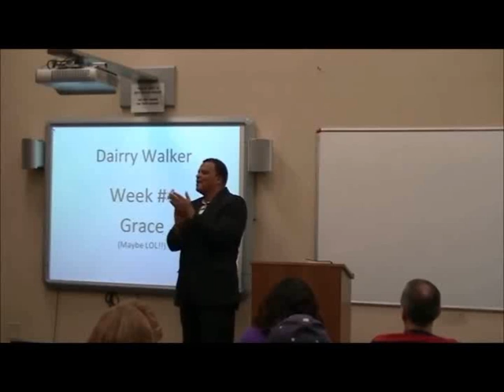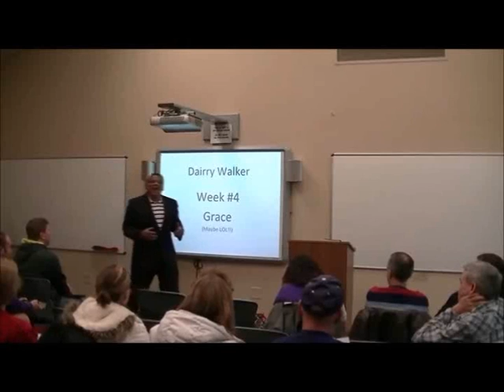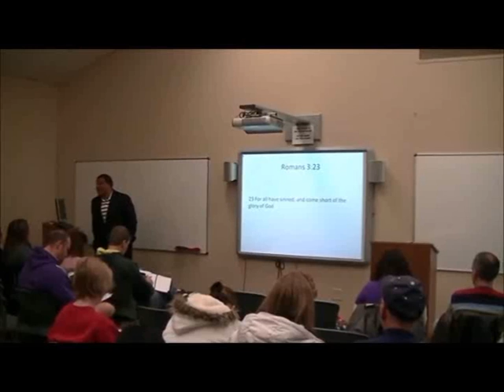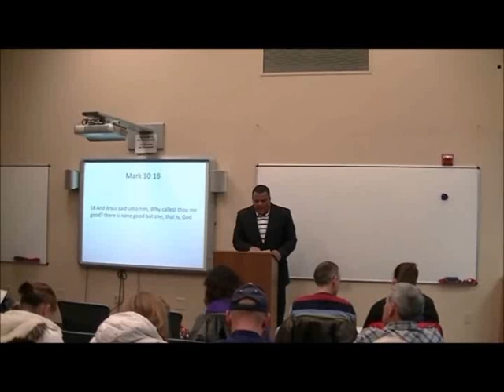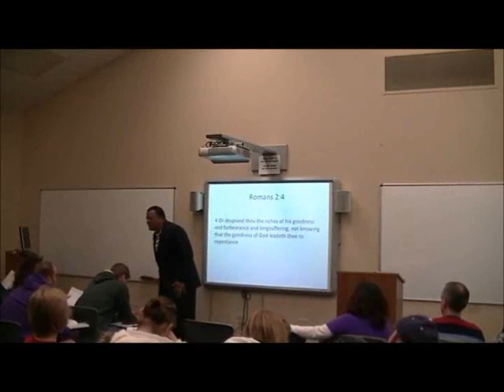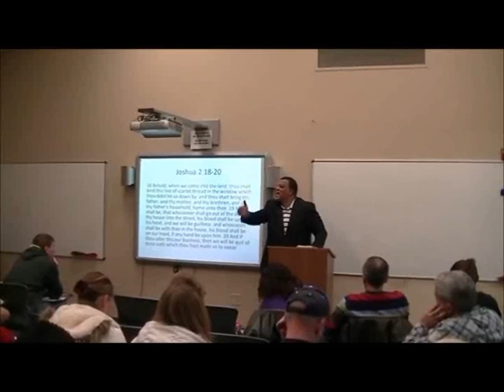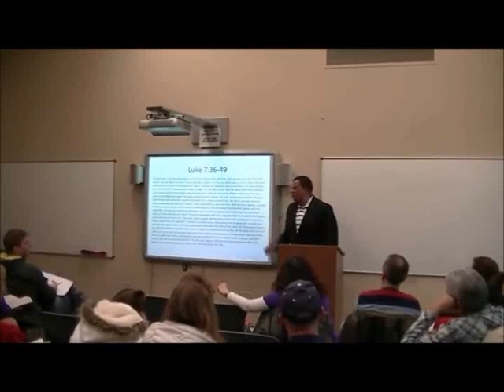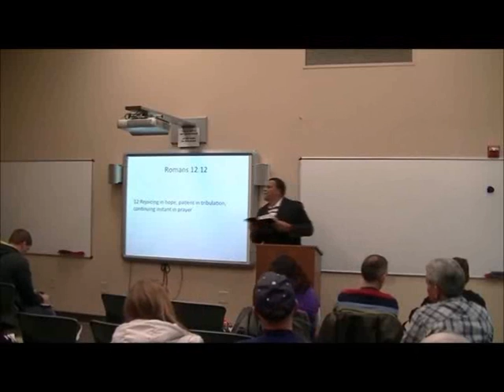M.O.S.E.S. Week #4 - 12-26-12 - "Grace"